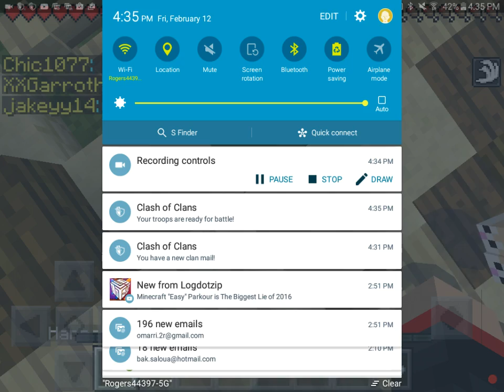Mcpe ep 1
Hope we hit 30 or more veiws